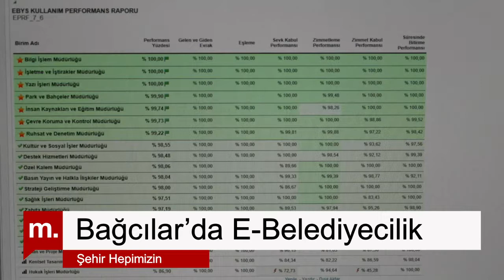Şehir Hepimizin: Mehmet Akif Görentaş ve Cüneyt Yılmaz Bağcılar’da E-Belediyecilik